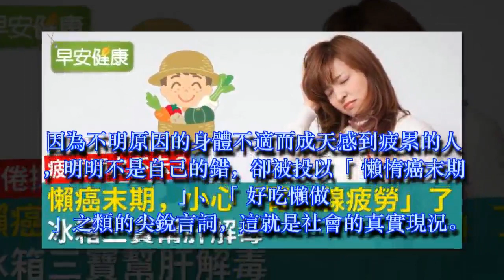懶癌末期，小心「腎上腺疲勞」了！冰箱三寶幫肝解毒